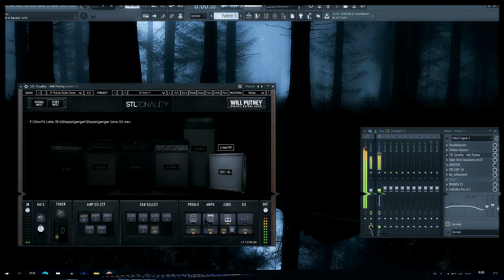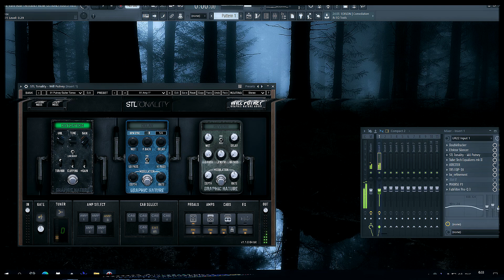STL Will Putney Like a Tube Amp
Plugins:
DoubleTracker
Efektor Silencer
Tube-Tech Equalizers MK II
AIRCITER
TRS EQP-1A
BX_Refinement
MHORSE P3 MK II
FabFilter Pro-Q3